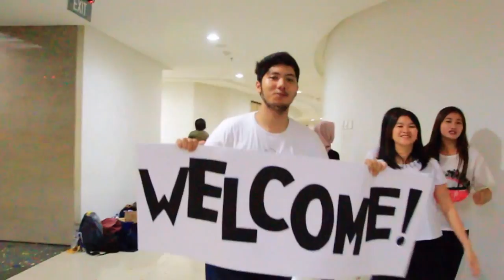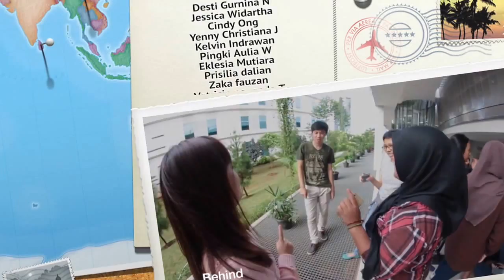[LIPDUB UMN 2015] Summerpop Medley 2014 DKV & ILKOM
Director
Hadriyandi Mulyoko

Cameraman
Hadriyandi Mulyoko
Firdy Esterina C
Rangga Kosala

Art Director
Firdy Esterina C

Editor
Hadriyandi Mulyoko

Costume style & Property
R. Alca Oktaviani
Amalia Kartika L
Desti Gurnina N
Prasana Rizkiani U
Cyntia Halim

Behind Scene Cameraman :
Herlangga Yoga P

Crew :
Larasati rahmi andiani
Kintan aprilia
Made rahninta
Glorianna tanok
Tommy s
Bryan susanto
Christina buniarto
Hadriyandi Mulyoko
Paula
Edward
Kornelius Reynaldi
Yoel Hizkia

Cynthia Halim
Gabriella Giovanni P
Delima Frisa Meilany
Desti Gurnina N
Jessica Widartha
Cindy Ong
Yenny Christiana J
Kelvin Indrawan
Pingki Aulia W
Eklesia Mutiara
Prisilia dalian
Zaka fauzan
Vetricia novenda T
Sindy karolin
Yohana Ruth C
Afifa Rachmawati I
Avita Kurnia P.M
Imelda Amalia
Giselle Ivana
Iin Wijaya
Veronica Prasetio S
R. Alca Octaviani
Balkis Aryanti
Stella Grace Timothy
Kania Luthfiani
Timotius Kadmiel
Ahmad adri
Angesti Citra Asih
Jacinta Nungky
Gladys Angelika
Martinus Arianto
Agustiadi Nuhendra
Adriani Eka Lestari
Resty Kumala Candri
Samuel Elbert Pujianto

Arvin Andy Putera
Dennis Ray Cahyadi
Sona avila

Ajeng Sekar Rini
Firdhy Esterina Christy
Herlangga Yoga Putra
Christa Yobel
Amalia Kartika Larasati
Ajeng Tsania Putri
Prasana Rizkiani Utami
Gabriela
Merry Arliany

Rangga Kosala
Maurin Tirtana
Olivia H.D.
Rachmi N.
Nanda Audina
Ervan Dwi H.